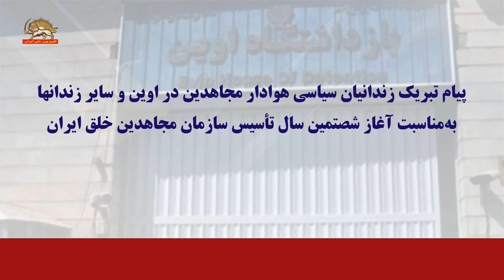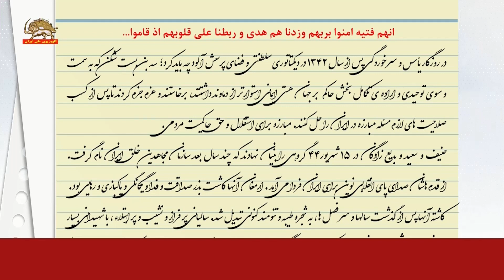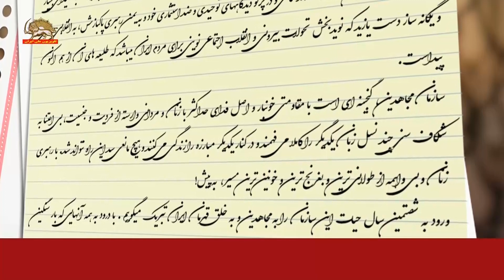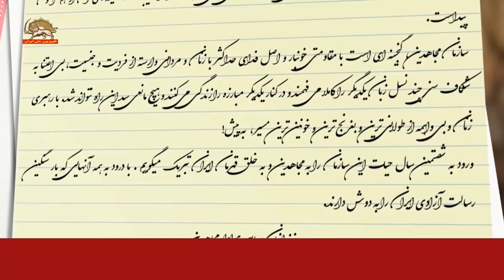پیام تبریک زندانیان سیاسی هوادار مجاهدین در اوین و سایر زندانها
به‌مناسبت آغاز شصتمین سال تأسیس سازمان مجاهدین خلق ایران
انهم فتیه امنوا بربهم و زدناهم هدی و ربطنا علی قلوبهم اذ قاموا.
در روزگار یأس و سرخوردگی پس از سال۱۳۴۲ در دیکتاتوری سلطنتی و فضای پرسش آلود چه باید کرد؛ سه بن‌بست شکن که به سمت و سوی توحیدی و اراده‌ٔ تکامل بخش حاکم بر جهان هستی ایمانی استوارتر از دماوند داشتند، برخاستند و عزم جزم کردند تا پس از کسب صلاحیتهای لازم مسأله مبارزه در ایران را حل کنند. مبارزه برای استقلال و حق حاکمیت مردمی.
حنیف و سعید و بدیع زادگان در ۱۵ شهریور۴۴ گروهی را بنیان نهادند که چند سال بعد سازمان مجاهدین خلق ایران نام گرفت. از قدم‌هاشان صدای پای انقلابی نوین برای ایران فردا می‌آمد. ارمغان آنها کاشت بذر صداقت و فدا و یگانگی و پاکبازی و رهایی بود.
کاشته آنها پس از گذشت سال‌ها و سرفصل‌ها، به شجره طیبه و تنومند کنونی تبدیل شد. سالیانی پر فراز و نشیب و پر ابتلاء، با شهیدانی بسیار در دوران شاه و شیخ. این سازمان در روند تکاملی و در پرتو دیدگاههای توحیدی و ضداستثماری خود و به یمن رهبری پاکبازش، به انقلابی درونی و یگانه‌ساز دست یازید که نویدبخش تحولات بیرونی و انقلاب اجتماعی نوینی برای مردم ایران می‌باشد که طلیعه‌های آن از هم‌اکنون پیداست.
سازمان مجاهدین، گنجینه‌ای است با مقاومتی خونبار و اصل فدای حداکثر با زنان و مردانی وارسته از فردیت و جنسیت، بی‌اعتنا به شکاف سنی چند نسل زبان یکدیگر را کاملاً می‌فهمند و در کنار یکدیکر مبارزه را زندگی می‌کنند و هیچ مانعی سد این راه نتواند شد. با رهبری زنان و بی‌واهمه از طولانی‌ترین و بغرنج‌ترین و خونین‌ترین مسیر، به پیش!

ورود به شصتمین سال حیات این سازمان را به مجاهدین و به خلق قهرمان ایران تبریک می‌گوییم. با درود به همه آنهایی که بار سنگین رسالت آزادی ایران را به دوش دارند.

زندانیان سیاسی هوادار مجاهدین

شهریور ۱۴۰۳